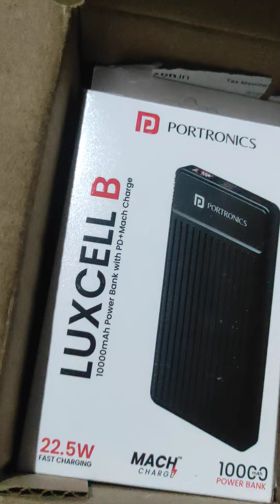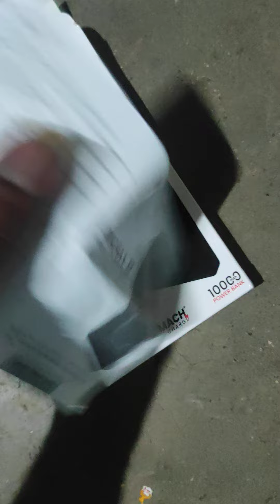PORTHRONICS power bank